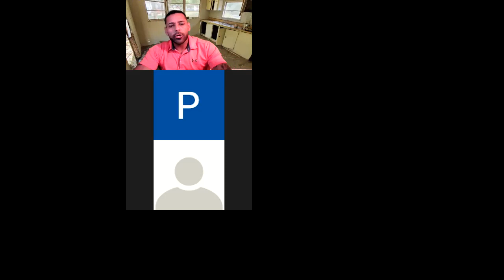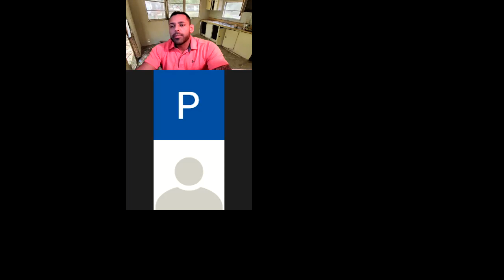How To Interview Mobile Home Contractors | Sunday Coaching Series On Interviewing Contractors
J Garcia's channel is an educational based podcast delivering FREE content to those ready to make a change & want to get into Mobile Home investing.

If you like this post please Share 🙌